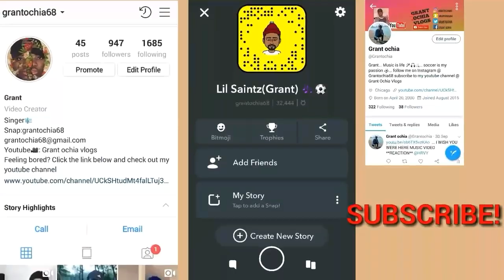THEY SANG IT BETTER?!! CIMORELLI - SUCKER BY JONAS BROTHERS (OFFICIAL COVER ) **REACTION!!**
THEY SANG IT BETTER?!! JONAS BROTHERS - SUCKER  (OFFICIAL COVER ) **REACTION!!**